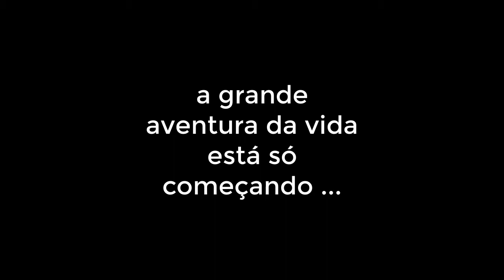O PLAYSTATION COR DE ROSA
meus amigos do canal trago com muita alegria mais uma linda história por trás dos videogames...